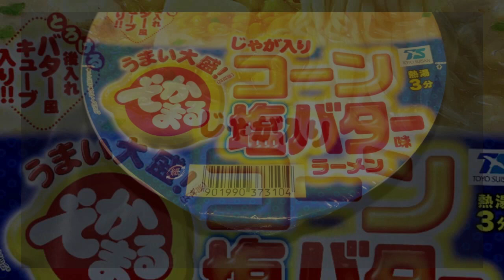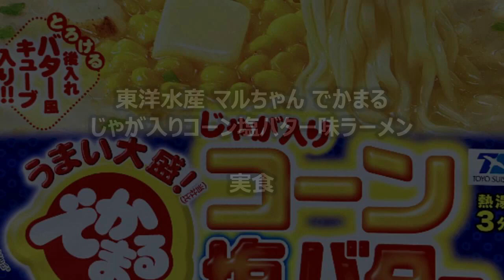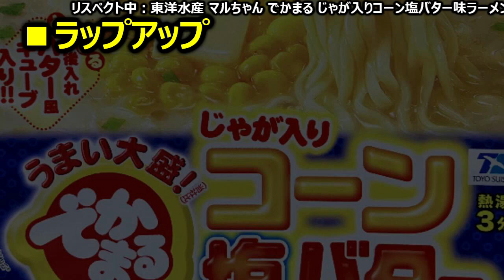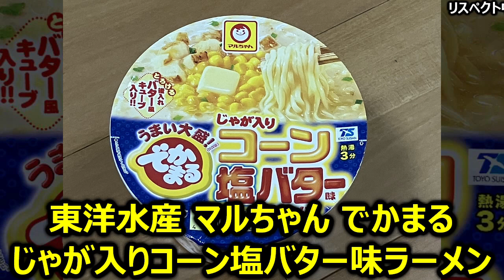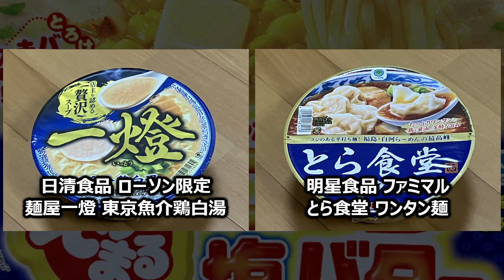東洋水産 マルちゃん でかまる じゃが入りコーン塩バター味ラーメン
今回は「東洋水産 マルちゃん でかまる じゃが入りコーン塩バター味ラーメン」です。
★この動画で取り上げた商品
製造元：東洋水産（関西工場）
商品名：マルちゃん でかまる じゃが入りコーン塩バター味ラーメン
ブランド：東洋水産 うまい大盛！でかまる
種　類：ラーメン
発売日：2022年11月14日
価　格：245円（税別）
麺種別：油揚げめん
内容量：115g（めん90g）
エネルギー：544kcal
たんぱく質：9.9g
脂質：27.5g
炭水化物：64.10g
食塩相当量：5.8g
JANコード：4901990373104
発売地区：全国
特徴：
・味とボリュームの両方の満足をお届けする「でかまる」から、冬にぴったりな満足感の高い一品
・もちもちとしたしっかり食感の食べごたえのある中太麺
・野菜と魚介の旨味を利かせたコクのある塩味スープ
・別添のバター風キューブで、バターの溶け出しの臨場感を演出
★発売とリニューアルの変遷（前身を含む）
・2009年06月29日（JANコード：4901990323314）新発売（マルちゃん でかまる じゃがコーン醤油バター味ラーメン）
・2013年06月24日（JANコード：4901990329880）新発売（マルちゃん でかまる じゃが塩バター味ラーメン）
・2017年11月06日（JANコード：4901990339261）新発売（マルちゃん でかまる じゃがバター風味コーン塩ラーメン）
・2018年11月12日（JANコード：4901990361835）新発売（マルちゃん でかまる じゃがバター風味コーン塩ラーメン）
・2019年11月18日（JANコード：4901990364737）新発売（マルちゃん でかまる じゃがバター風味コーン塩ラーメン）
・2020年11月16日（JANコード：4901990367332）新発売（マルちゃん でかまる ガーリック系じゃがバター味コーン塩ラーメン）
・2021年11月08日（JANコード：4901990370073）新発売
・2022年11月14日（JANコード：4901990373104）新発売
・2023年11月20日（JANコード：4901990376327）新発売
・2024年11月18日（JANコード：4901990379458）新発売
★トーク
・「この商品の歴史の話」
・すべての動画は、再生リスト「■ブランド：東洋水産 うまい大盛！でかまる」でどうぞ！
・サンヨー食品 大和イチロウおすすめ！ マヨラーメン とんこつマヨネーズ味
・エースコック 全国ラーメン店マップ 博多編 博多元気一杯！！監修 博多クリーミー豚骨ラーメン
・ヤマダイ ライフ限定 ニュータッチ あご入りだしの味噌とんこつラーメン